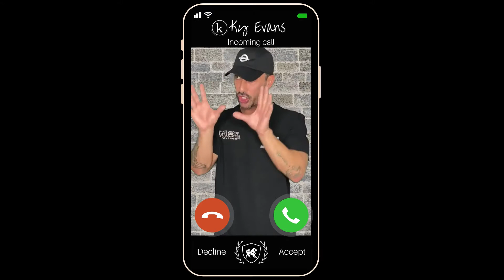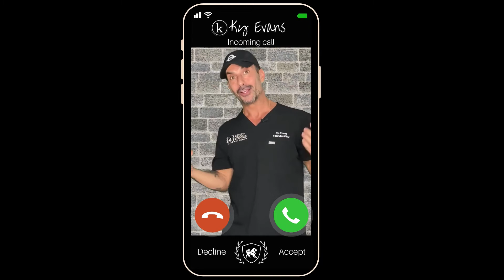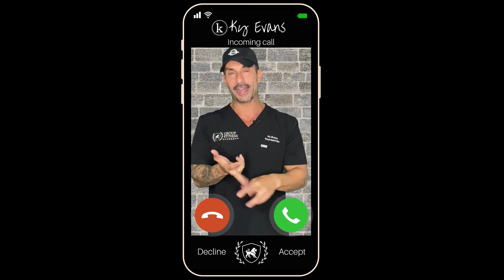💡Wednesday What & Why with Ky💡 “Importance of True Accountability”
Hey ya’ll! Welcome to our weekly Wednesday mantra: The WHAT & WHY with Ky!

This week I'm talking about "Importance of True Accountability".

‼️If you want know to learn how to get into the next enrollment of our app - here's what you need to do..

THE WHAT:
❓ Real-time coaching & accountability
❓ I won't ask you to do something I won't do
❓ We're with you all the time!

THE WHY:
🔥 We want you to succeed!
🔥 We're in it with you!
🔥  We're breaking the fourth wall and here to serve!